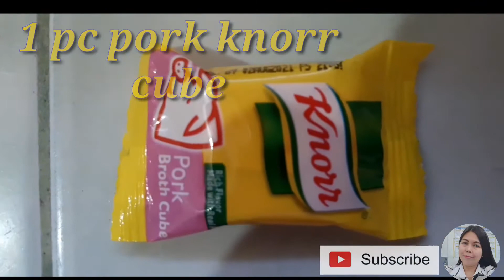Pork Humba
Try this Pork Humba, your kids and the whole family will love it.

Ingredients:

1 kg Pork Legs
1 medium onion (chopped)
3 cloves garlic
3 tbsp brown sugar
1 tsp ground pepper
1 tsp magic sarap
1 pc pork knorr cube
3 tbsp soy sauce
3 tbsp vinegar
1 liter warm water